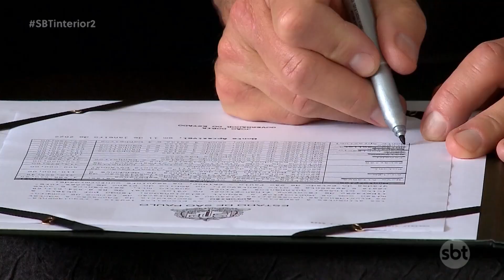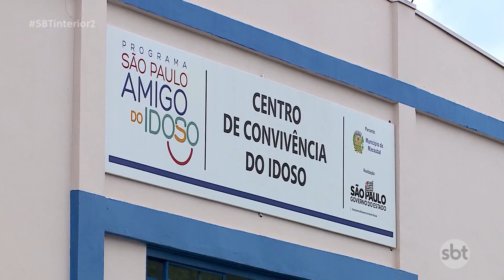Em visita à Rio Preto, João Doria fala sobre vacinação de crianças e anuncia investimentos na r